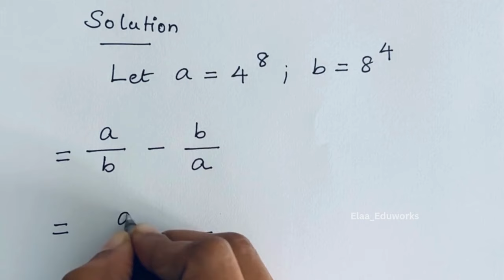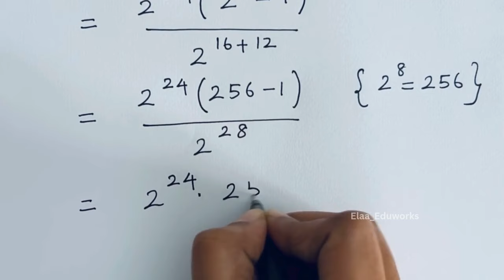Nice Exponent Math Simplification | How to Solve!!!!